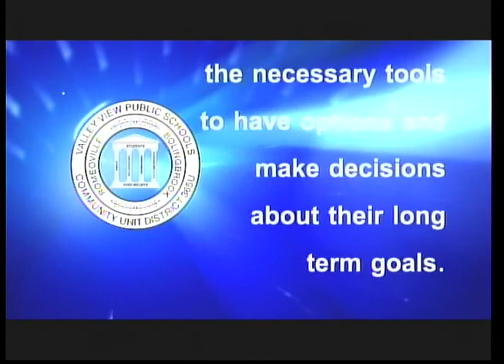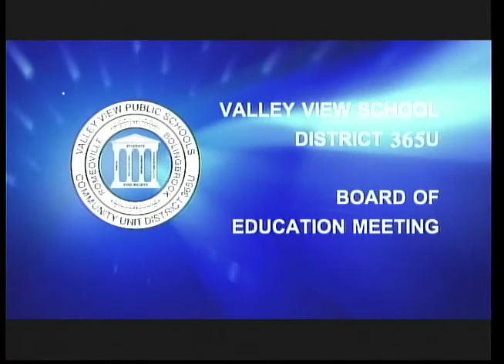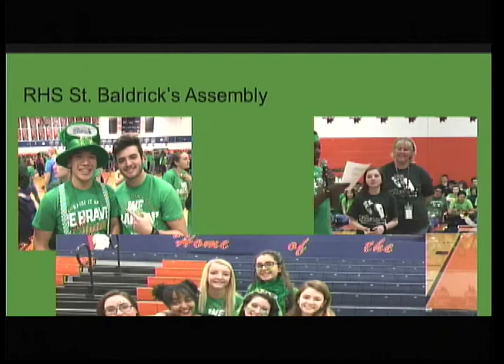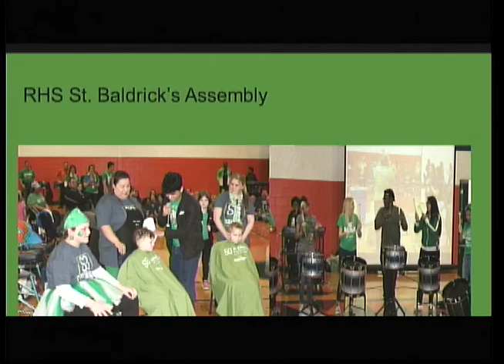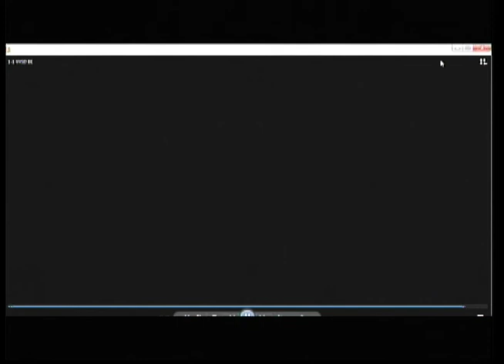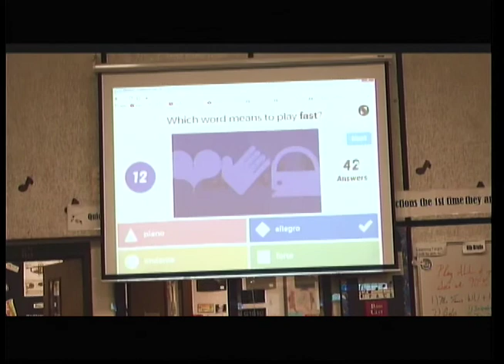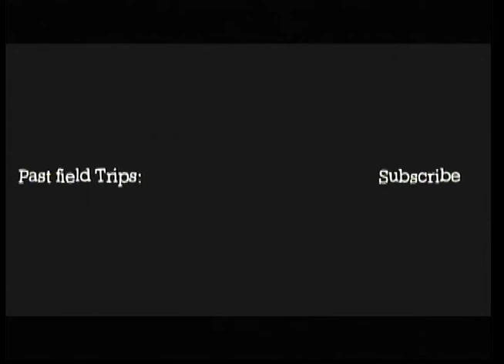Valley View Board Meeting 3/27/2017